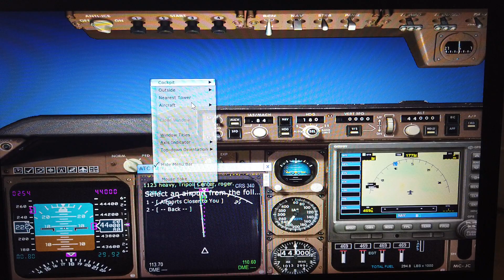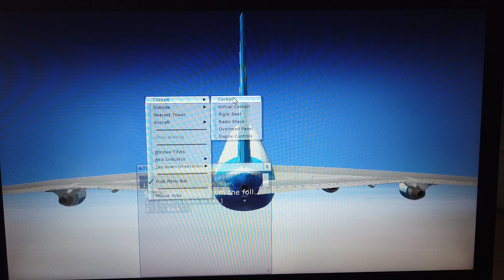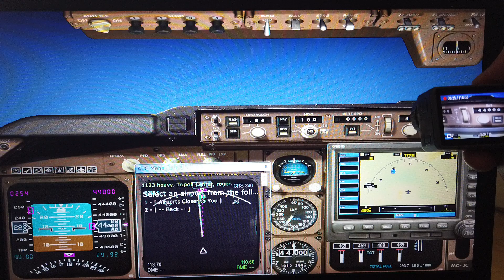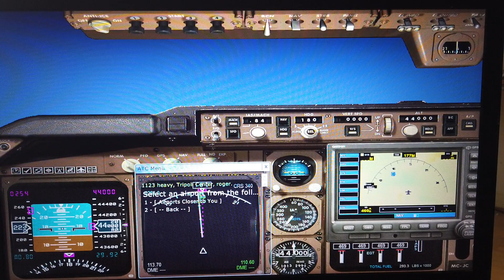MongoTV_14700 - Microsoft Flight Simulator X - DANSK - Del 54 - Psykose Flight EKCH 180 Grader SYD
DEL 54 - Godmorgen og god ONSDAG. Så kom jeg fortumlet op igen, her onsdag morgen. Den gamle flight sim MS FSX fra omkring år 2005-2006 stykker, står stadig pauset på min 5 år gamle langsomme Asus gamer laptop-PC. Jeg skal lige vågne lidt, og have styr på mig selv, og alle de her mange video. Jeg er søvndrukken og fortumlet nu, og har ondt i ryggen. Klokken den er 10 nu.